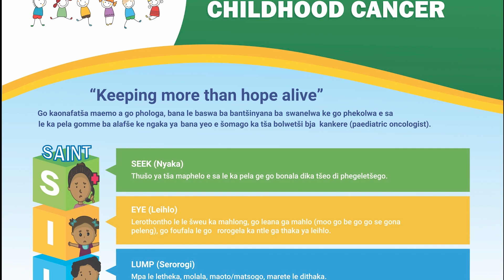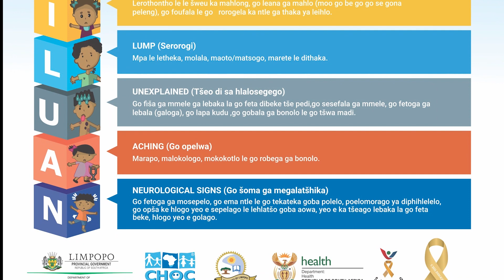Childhood Cancer Awareness - Early Warning Signs and Support for Children with Cancer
Although the incidence of childhood cancer is sadly on the rise, through medical advancement in treatment and comprehensive care, childhood cancer is largely curable. In South Africa, an estimated 70-80 per million children are diagnosed with cancer annually and around half of those diagnosed do not survive due to late diagnosis. According to population statistics, an estimated 2500 children as opposed to the current 1000 children should be diagnosed in South Africa – a severe under diagnosis with fatal consequences. Compounding the situation of late diagnosis is the delay in referral of children diagnosed with cancer to appropriate specialized treatment centres.

The early diagnosis of cancer in children is pivotal to a positive prognosis and outcome. However, the presenting signs and symptoms are often non-specific and can mimic those of common childhood conditions such as viral infections. The lack of knowledge and cultural beliefs about childhood cancer amongst health care providers and caregivers are major contributing factors to delayed referral, delayed diagnosis and treatment as well as insufficient access to palliative care.

This video is talks about the early warning signs of childhood cancer as well as how key stakeholders can work together for early identification, ensuring that the children stay in treatment as well as supporting them and their families throughout their journey.